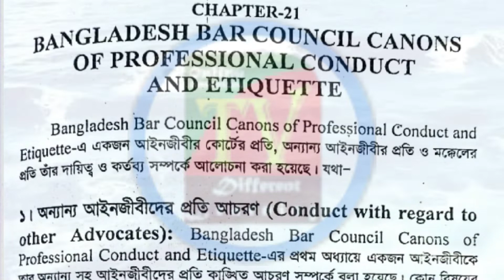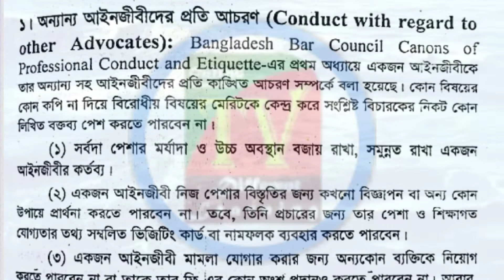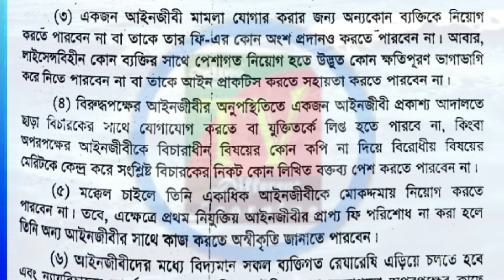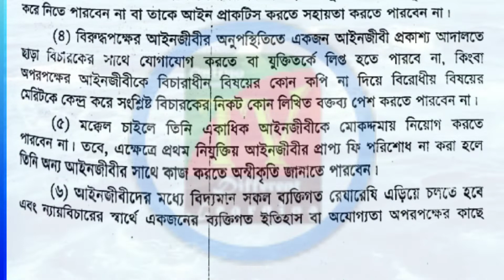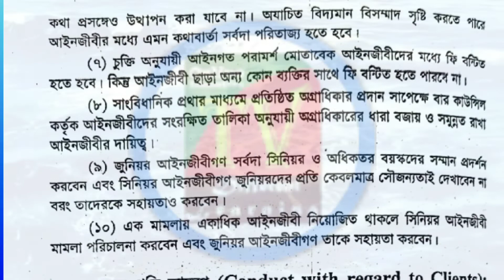একজন এডভোকেট অন্যান্য আইনজীবিদের সাথে কেমন আচরণ করবে ll Conduct with regard to other Advocates-OETV